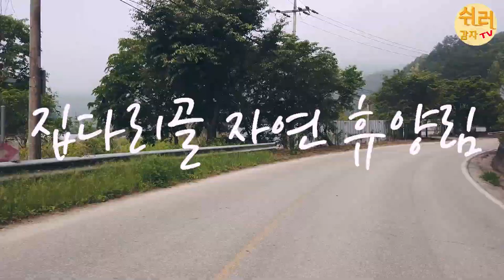‹EP.30›여기어때? (집다리골)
춘천에도 원시림 힐링 플렉스~
강원도에서 운영해서 정말 저렴하게 1박가능!!
빨리 예약 안하심 올 여름 후회합니다~~
5만원에 독채이용~~
1급수 계곡에 발도 담그고 힐링하고 가세요~~~